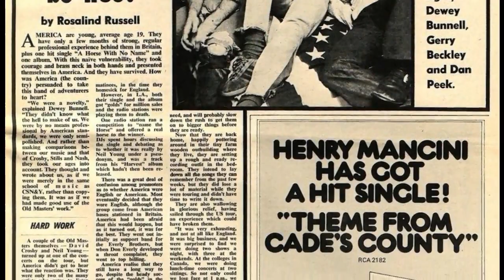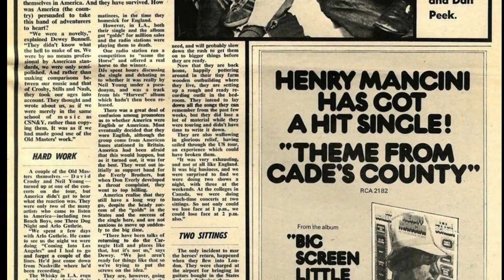DON'T CROSS THE RIVER--AMERICA (NEW ENHANCED VERSION) HD AUDIO/720p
I was ready to do some enhanced Gordon Lightfoot next but I noticed
a America CD on my deck and when I flipped it over I saw "Don't Cross The River" on it and I just had to do that one next. Hope you all like it!